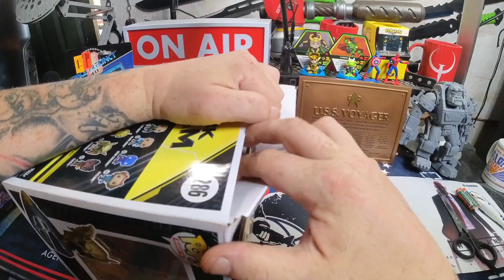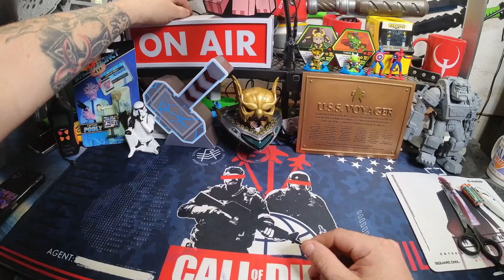Funko Pop Rides - Black Adam - Hawkman in Cruiser Figur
Unboxing Equipment:
Insta360 Actioncam: